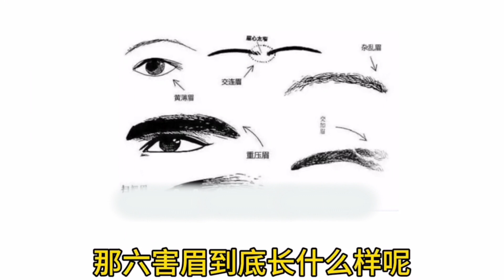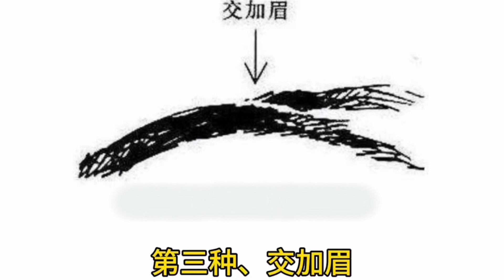不好的六種眉毛#palmistry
手紋線是指手掌表面上的各種紋線，包括生命線、感情線、智慧線、命運線、太陽線、健康線、直覺線和旅遊線等。其中，生命線表示生命力，感情線表示精神上的愛和肉體上的愛，智慧線表示應變能力、思考能力、記憶能力、自我控制能力，來評論區我給你解析！